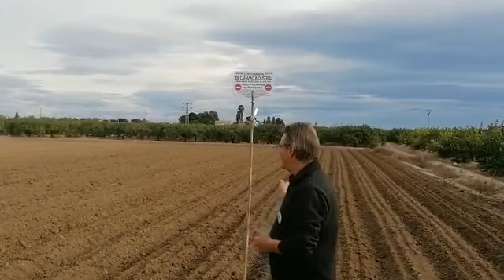Europas nye Hamp Hub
Projektet er skudt igang.
En kort video om vores forsøgsdyrkning .
Første såning her d.11december 2020.

God bedring